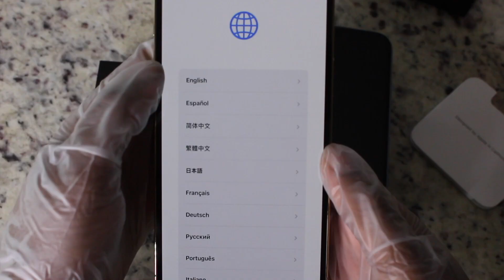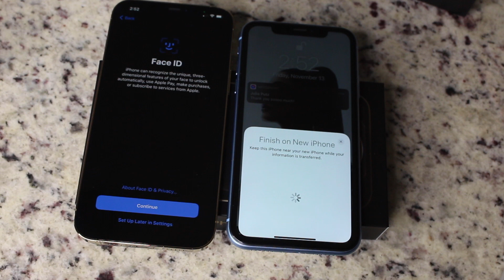iPhone 12 Pro Max Gold Unboxing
O N L I N E S T O R E
I N S T A G R A M: @morganarielhenry
T W I T T E R: @morganarielh
S N A P C H A T: @morganlovesyoo
T I K T O K: @morganarielhenry

Use code: morganlovesyoo

F A Q
Name: Morgan
(Ariel is my middle name)
Pronounced: MOR-GAN AHH-REE-EL
Age: 24
Height: 5’3”
Location: Orlando, Florida
Grade: College Graduate
Hair Type: 4A/4B
Loc Count: 65

Camera: Canon Rebel T5i
Lens: Canon EF 50mm f/1.8 STM Lens
Lighting: Neewer Lighting Kit & Neewer 18" Ring Light
Computer: 2019 MacBook Pro 16" 2.3GHz Core i9 Processor
Editor: iMovie 11 & Final Cut Pro X
**links to all equipment in blog**

S O N G S